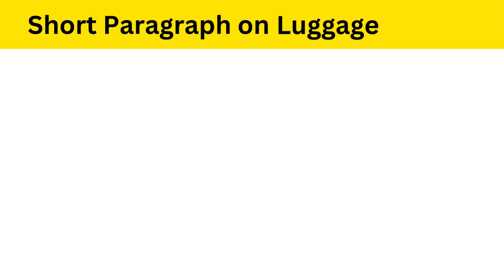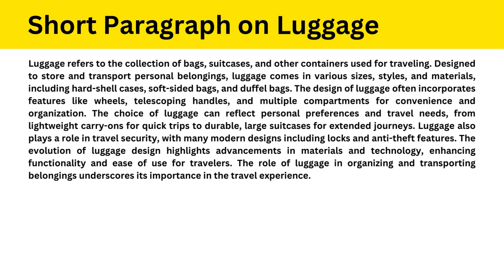Short Paragraph on Luggage